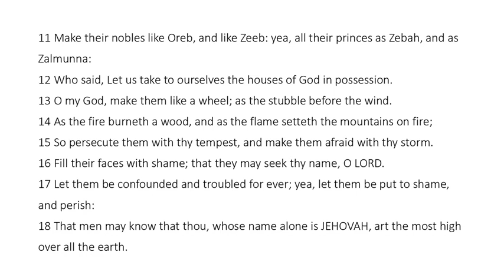Psalm 83 - King James Bible - Read Along Audio